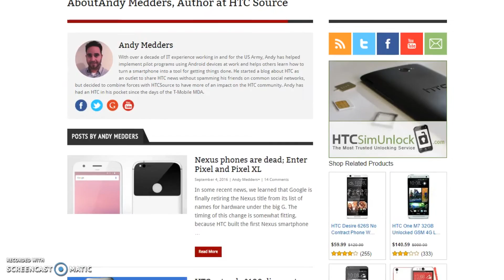Happy 1008! - HTC Day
If you've ever seen a press release shot of a phone by HTC then you've seen 10:08 listed as the time on the Sense Clock Widget.

Thank you HTC for continuing to inspire your fans with amazing products.